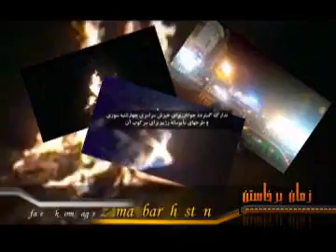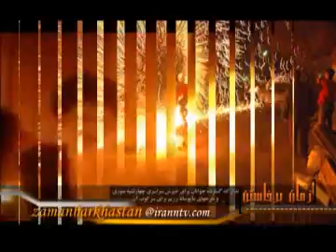تدارك گسترده جوانان براي خيزش چهارشنبه سوري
زمان برخاستن :تدارك گسترده جوانان براي خيزش چهارشنبه سوري911215